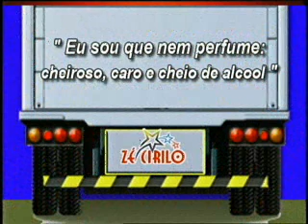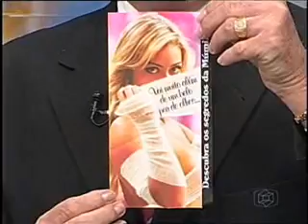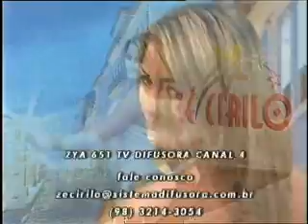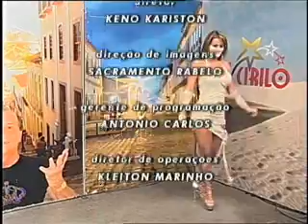Programa Zé Cirilo na TV Quinta 281010 Mulher Múmia e Zoombidos.wmv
A exuberante e mística "Mulher Múmia" veio ao nosso programa para dançar e hipnotizar à todos os apreciadores da estonteante beleza gaúcha. Direto do Egito para a Ilha do Amor